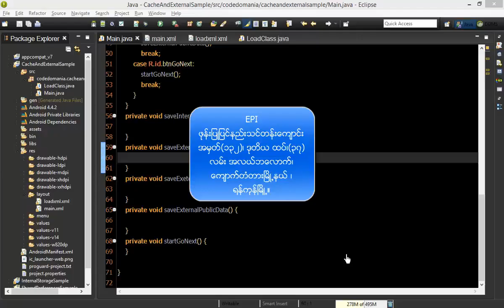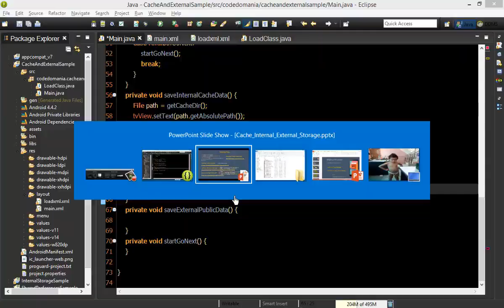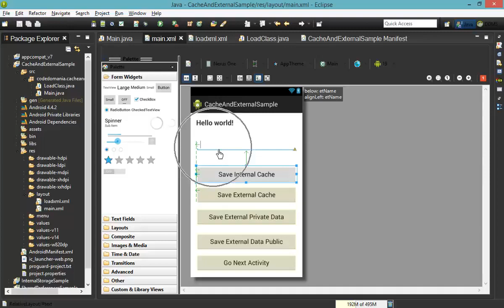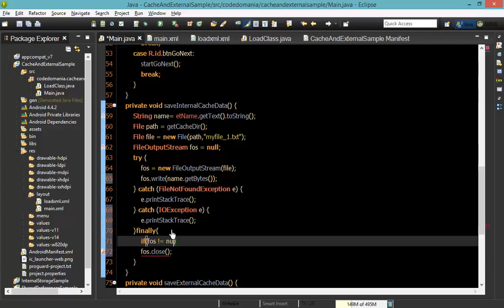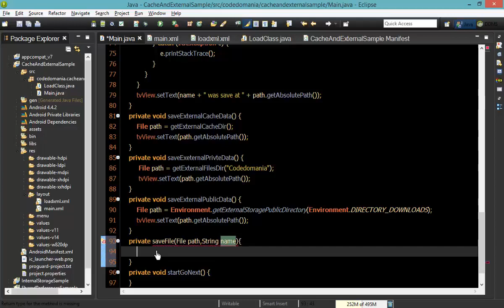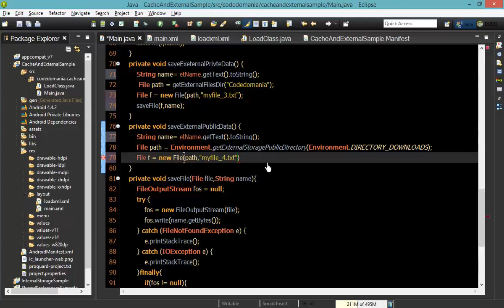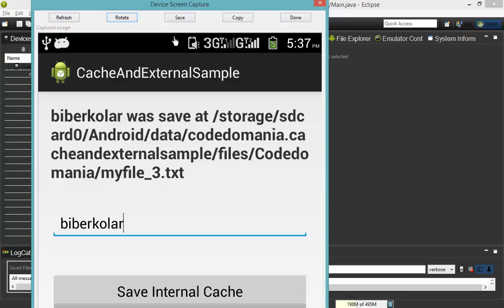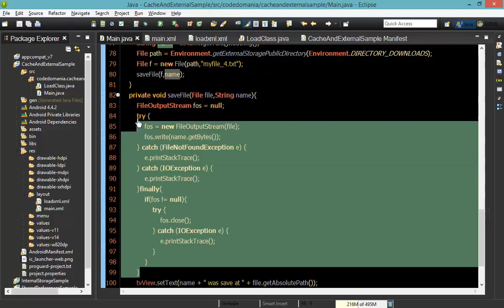153 CacheAndExternalStorage 3